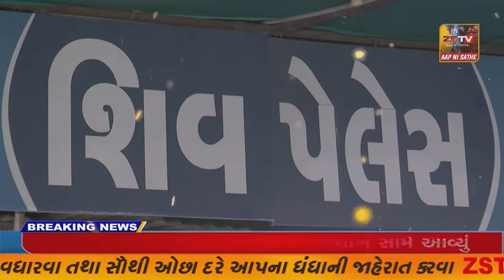વિજયનગર તાલુકામાં હાહાકાર મચાવનાર કપિરાજ આખરે પાંજરે પુરાયો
વિજયનગર તાલુકામાં હાહાકાર મચાવનાર કપિરાજ આખરે પાંજરે પુરાયો//ZSTVNEWS/